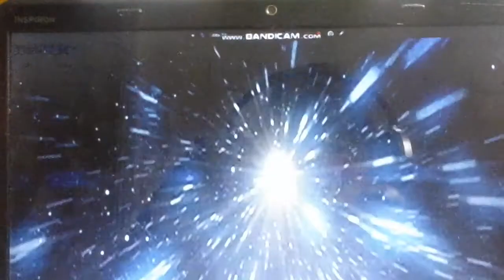Doctor Who: Series 2 Intro but it is remade on PowerPoint (5 days until our birthday, April Updated)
Same as before, but however, I replaced the 2006 version logo to prototype logo.
Doctor Who, TARDIS, and Time Lords, is a trademark of the BBC.